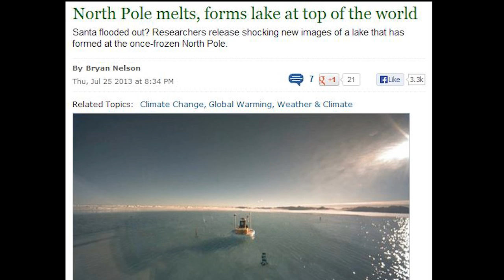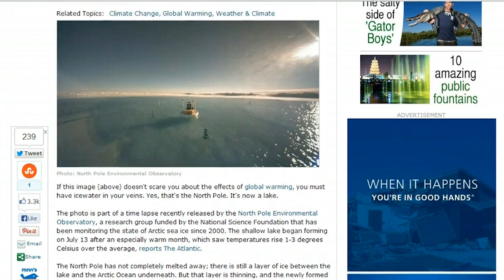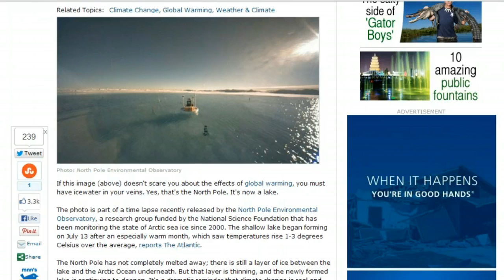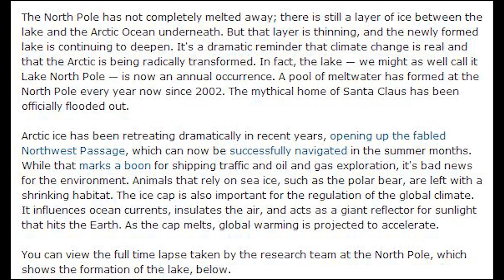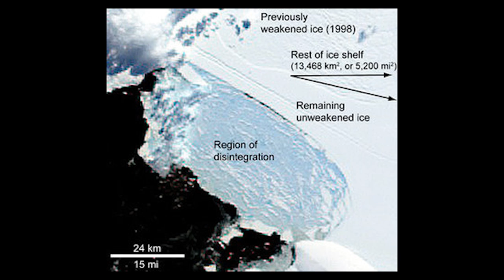North Pole melts into a Lake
We've got an area near the North Pole melting into a lake again. This is not the first time, it has happened every summer since 2002, but it shows signs that our planet is changing rapidly. Once in a century hurricanes that hit New York twice in two years, floods in Toronto or more rain than I can remember this summer in July in Texas. WHY? I leave up to you. Global Warming? Solar Warming? HAARP? Ray guns? Chemtrails? Weather Modification? Comet c2012 s1 ISON? Nibiru? Planet X? I love Polar Bears so I don't see this as a good sign.